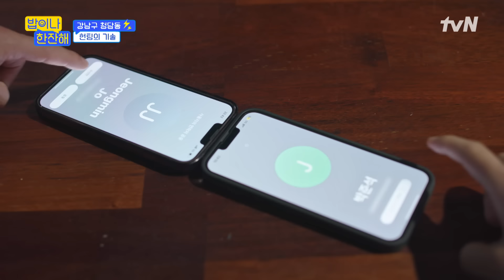신인류 미모 더보이즈 영훈 X 90년 대 책받침 여신 김희선✨ 조명도 필요 없는 밥한잔 비주얼 highlight 밥이나한잔해 EP.3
밥이나 한잔해 EP.3

"집 근처야, 일단 나와!"
김희선과 MC들이 한 동네에 기습 방문!
그 지역에 거주하는 친구들을 즉흥적으로 불러 동네 맛집에서 토크하고,
주민들에게 한턱 쏘는 ⚡️동네친구 번개 프로젝트⚡️
{밥이나 한잔해}

매주 [목] 저녁 8:40 tvN 방송